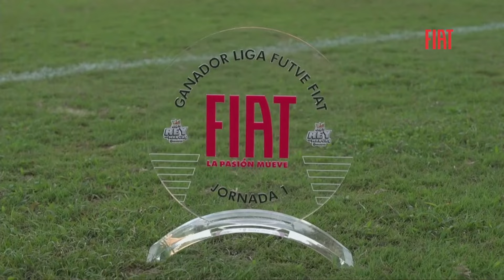Copa Rey de Marcas | LigaFUTVEFiat | Táchira Vs Estudiantes | Jornada 1 Liga FUTVE